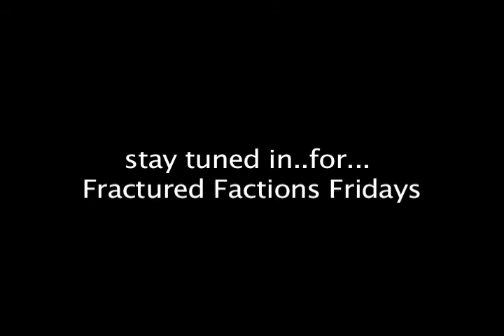Fractured Factions Introduction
Fractured Factions, a political, comical, silly yet serious, stop animation done by brother and sister team of Josh and Jessie Brugger. Stop Motion Animation Claymation.